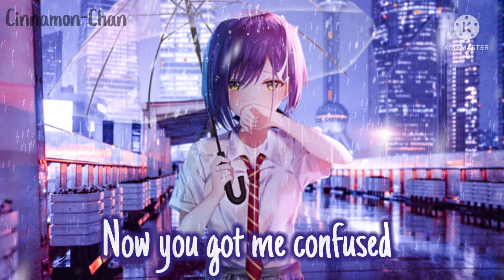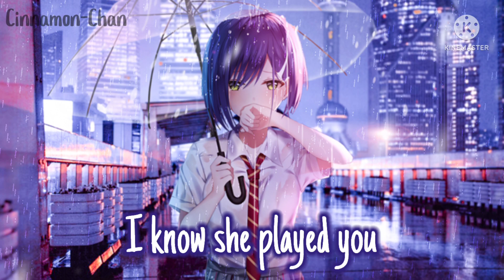Nightcore - deja vu || Olivia Rodrigo (Aanya Chopra)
Artist: Olivia Rodrigo

Characters:
Ichigo

Ps. If the original artist found this and don't want their art/song in this video, Please tell me immediately and I will remove it right away.